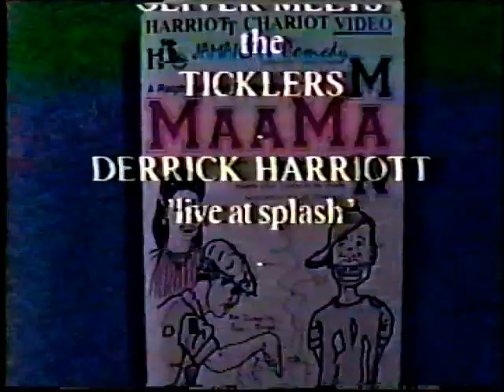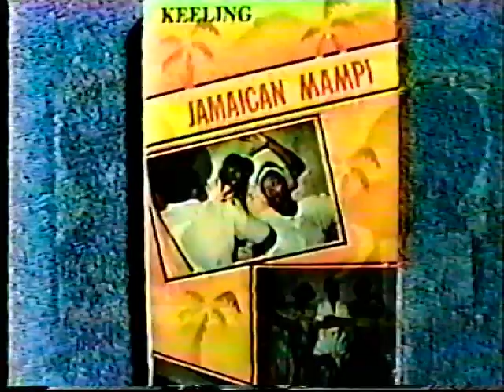"Dennis Brown: A Living Legend" w/Lloyd Parkes & We the People, Freddie McGregor, Brian & Tony Gold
Dennis Brown: A Living Legend (Keeling VHS)
Backed by Lloyd Parkes & We The People
featuring Freddie McGregor, Brian & Tony Gold

1. Introduction (0:00)
2. How Could I Leave (1:09)
3. Should I (5:57)
4. Revolution / If This World Were Mine (9:54)
5. Stop Fighting [So Early In The Morning] (15:34)
    {medley includes lyrics from: Don't Hurt My Feelings and So Long Rastafari}
6. Ragamuffin [with Freddie McGregor] (22:29)
7. Here I Come (28:44)
8. It’s Magic (32:22)
    {medley includes lyrics from: Baby Can I Hold You Tonight and Hypocrites}
9. To The Foundation (37:35)
10. Missing You (40:10)
11. Death Before Dishonour (43:45)
12. Should I (46:05)
13. Stop Fighting [So Early In The Morning] (49:44)
14. Revolution (51:50)
15. Poison [with Brian & Tony Gold] (57:22)
16. How Could I Leave (1:04:01)
17. Big All Around (1:08:33)
18. Cassandra (1:11:10)

Another VHS conversion: "Dennis Brown: A Living Legend" (Keeling VHS) includes songs from 2 separate concerts, both backed by Lloyd Parkes & We The People. There are some repeats, and as always Dennis sings lyrics from other songs to create great mini-medleys. There are a few sound issues with this tape